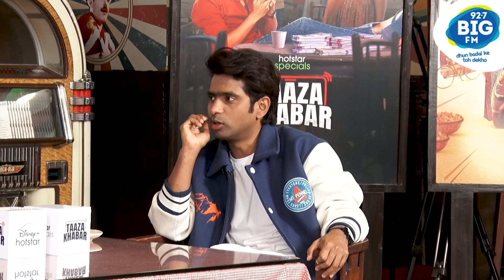Taaza Khabar | Web Ka Maal | RJ Abhilasha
92.7 BIG FM, India’s No. 1 FM Station with a presence spanning across 61 cities. The brand has taken FM as a medium of entertainment beyond the metros, to virgin markets, offering consumers and advertisers a new experience of this medium of entertainment. Within a short span of time, with distinctive content and innovative promotion, 92.7 BIG FM has established leadership in the FM space and firmly laid the foundation for an exciting future ahead.